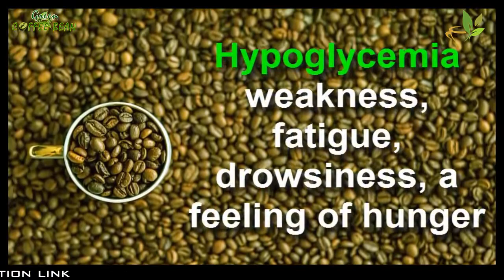What Is The Side Effect Of Green Coffee To Weight Loss ?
Green Coffee Bean Extract Benefits and Side Effects

Green coffee beans are coffee beans that have not yet been roasted. The roasting process of coffee beans reduces amounts of the chemical chlorogenic acid. Therefore, green coffee beans have a higher level of chlorogenic acid compared to regular, roasted coffee beans. Green Coffee Bean Max is made from top quality 100% pure from coffee beans and contain 50% chlorogenic acid from GCA.

What is Green Coffee Bean Extract?

You've likely found out about the long-standing well being banter on drinking espresso. Specialists backpedal and forward on whether the well known mix is beneficial for you. There is additionally discussion about the utilization of green espresso beans. They turned out to be notable as a weight reduction supplement in the wake of being highlighted on "The Dr. Oz Show." Green espresso bean extricate originates from espresso beans that haven't been cooked. Green Coffee beans contain mixes known as chlorogenic acids. Some trust these mixes have cancer prevention agent impacts, enable lower to pulse, and enable you to get thinner. Cooking espresso decreases chlorogenic corrosive substance. This is the reason drinking coffee isn't thought to have a similar weight reduction impacts as the unroasted beans. The concentrate is sold as a pill and can be discovered on the web or in well being sustenance stores. A run of the mill dosage is between 60 to 185 milligrams for each day.

How greens espresso bean extricate function... what is the component?

A few examinations have demonstrated that caffeine can help digestion by up to 3-11% .
Nonetheless, the fundamental dynamic fixing is accepted to be the chlorogenic acid.Some human considers propose that it can diminish the retention of starches from the stomach related tract, which brings down glucose and insulin spikes .If this is valid, at that point taking green coffee bean concentrate would resemble eating a somewhat bring down sugar consume less calories. Different examinations (in mice and rats) have demonstrated that chlorogenic corrosive can lessen body weight, decrease fat assimilated from the eating routine, lessen fat put away in the liver and enhance the capacity of the fat consuming hormone adiponectin. Chlorogenic corrosive has moreover been appeared to radically enhance cholesterol and triglyceride levels in rats. These are essential hazard factors for coronary illness.

Advantages of Green Coffee Bean

1. May Help with Weight or Fat Loss
2. Rich In Anti-Oxidants
3. Lifts Metabolism
4. Helps Burn Extra Fat
5. Smothers Appetite
6. Treatment Of Diabetes
7. Reduces Levels Of Bad Cholesterol
8. Helps Improving Blood Circulation
9. Used For Natural Detoxification
10. Boosts Energy
11. Reduces Effect Of Free Radicals
12. Enhances Immune System
13. Helps Slowing Down The Appearance Of Signs Of Ageing
14. Helps Moisturize Skin
15. Removes Substances That Damage Hair
16. Fights Baldness

Claim: Fact or fiction

Does green coffee remove really advance weight reduction? There haven't been a great deal of concentrates on chlorogenic acids and their adequacy as weight reduction supplements. A survey of human examinations showed that green espresso concentrate may can possibly help with weight reduction. Be that as it may, the recorded impacts on weight reduction were little, and the investigations weren't long haul. The investigations were additionally ineffectively outlined. In this way, there isn't sufficient confirmation to state that the supplements are powerful or safe. More research is required.
Reactions

Negative reactions for green espresso extricate are the same as consistent espresso since the concentrate still contains caffeine. Normal symptoms of caffeine are:

1.irritated stomach
2.expanded heart rate
3.visit pee
4.inconvenience dozing
5.fretfulness
6.uneasiness

If Any Query, Please write down in comments box.